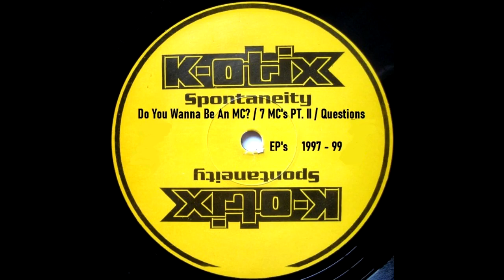K-Otix - Spontaneity, Do You Wanna Be An MC?, 7 MC's PT. II, Questions (1997 - 99 / Hip Hop / EP's)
K-Otix

Houston, Texas based hip-hop group formed in 1992. Members include Damien and Micah on vocals. Producer Russel "The ARE" Gonzalez left the group in 2004 and rejoined the group in 2015 to create the Legendary LP.

01. Intro 00:00
02. Untitled 01:29
03. Pimp University 04:14
04. Falling Behind 08:51
05. Interlude 13:14
06. 7 Mc's 13:39
07. Harlots 17:51
08. Falling Behind 2 21:30
09. Do You Wanna Be And Mc (Vocal) 26:23
10. 7 Mc's Pt. || (Vocal) 30:00
11. 7 Mc's Pt. || (Reprise) 33:41
12. Questions 34:51
13. Do You Wanna Be An Mc (Instrumental) 40:06
14. 7 Mc's Pt. || (Instrumental) 43:41
15. Questions (Instrumental) 47:09